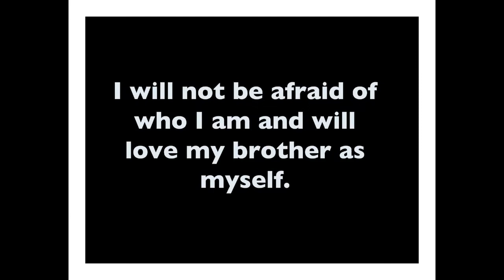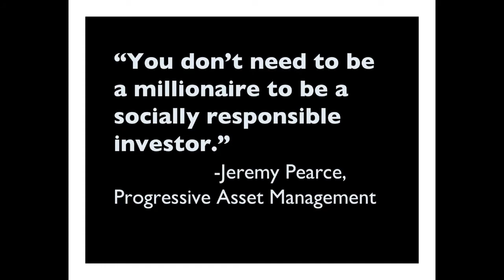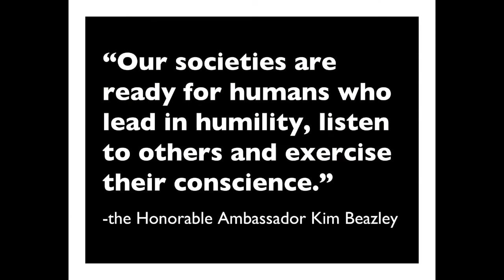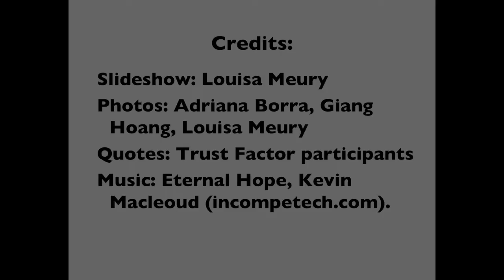The Trust Factor